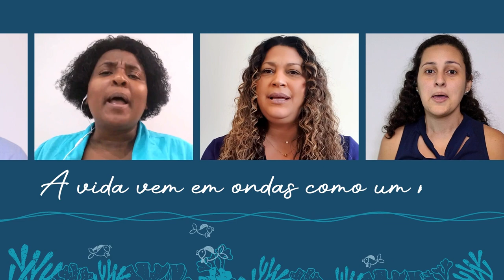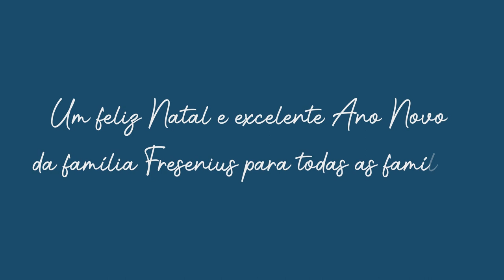Coral Fresenius - Como uma onda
Neste fim de ano, o Coral Fresenius deseja muita saúde, paz e alegria a todas as famílias! Assista ao vídeo de encerramento: Como uma Onda, de Lulu Santos.